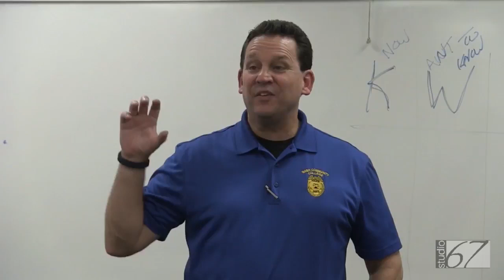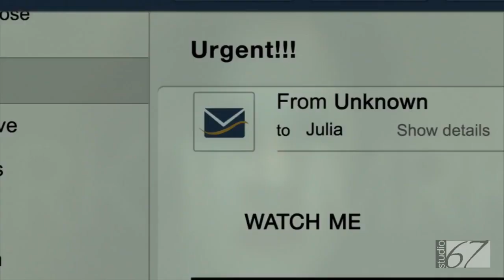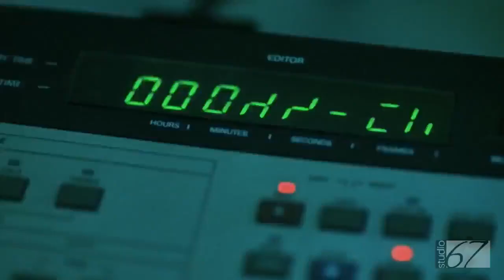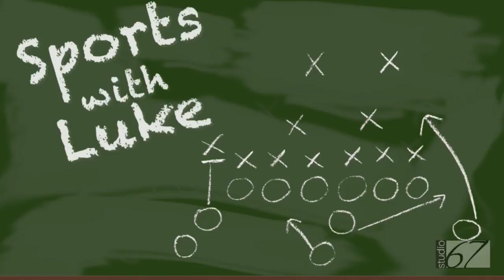Big Bang Cinema February 9, 2017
"On Big Bang Cinema today:
NEWS: David Fincher to direct World War Z 2; Here's JACK, the new Tomb Raider is filming, Lego Nijago gets a trailer.
WEEKLY SEGMENT: Isaac roams campus to get an answer to the best movie trailer shown during the Super Bowl.
MOVIE REVIEW: Rings (2017 sequel to The Ring)
THROWBACK REVIEW: The Ring; Just Tyler talks about the 2002 original"